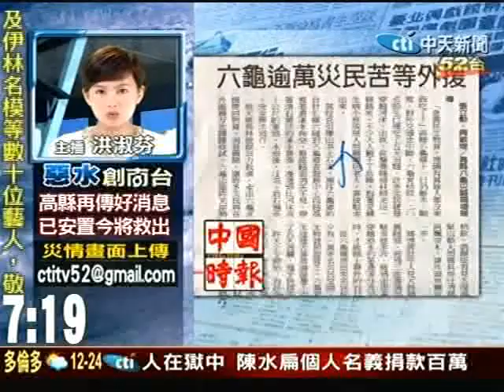缺糧！六龜逾萬災民苦等外援